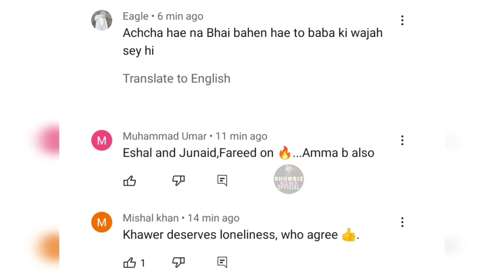drama serial weham ki akhri qist pr logo ka radde amal